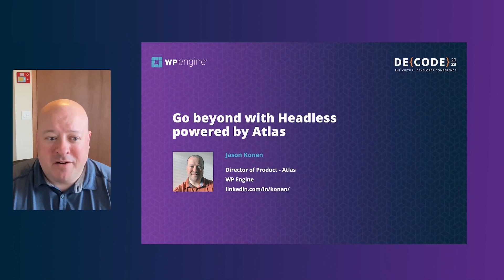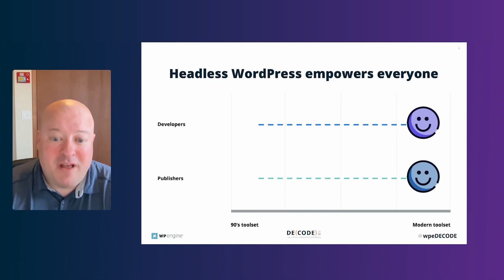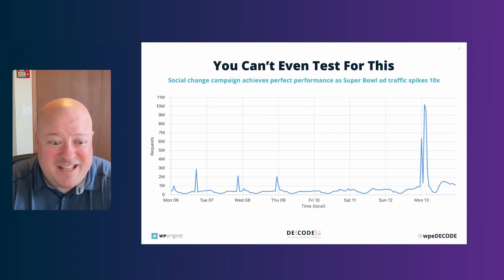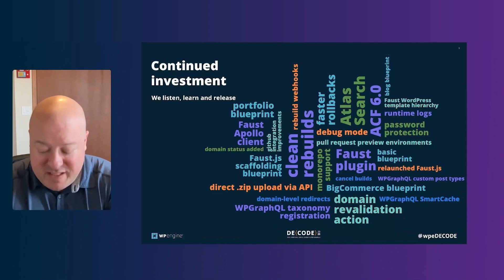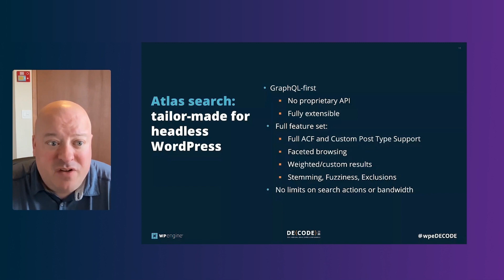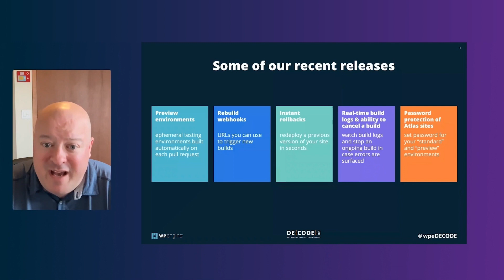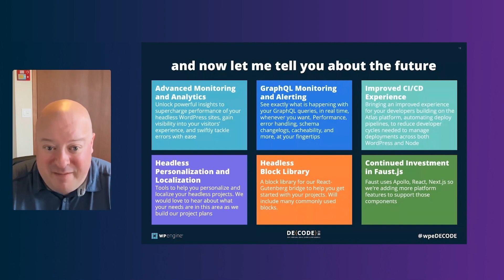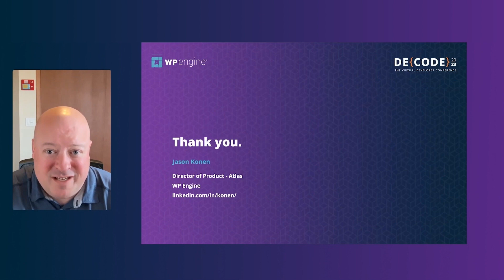Go beyond with Headless powered by Atlas | DE{CODE}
It’s time to get serious about headless solutions. See how real businesses and agencies are creating headless web experiences that give developers the flexibility to use any front-end stack and enable content creators to use their preferred publishing interface. We’ll recap the advancements we’ve made with Atlas, WP Engine’s headless solution, in 2022, and will give you a sneak peak of how we plan to iterate and push beyond what’s possible in 2023.

Speaker:
- Jason Konen, Director of Product at WP Engine